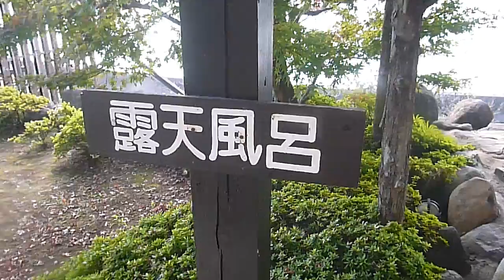太良嶽温泉・蟹御殿 有明海の湯